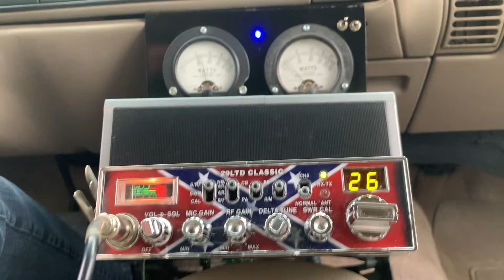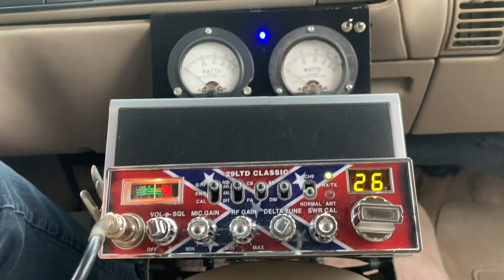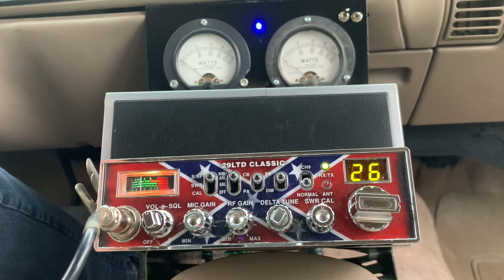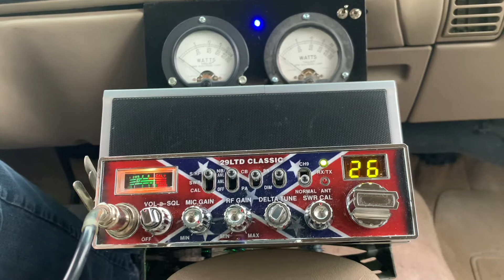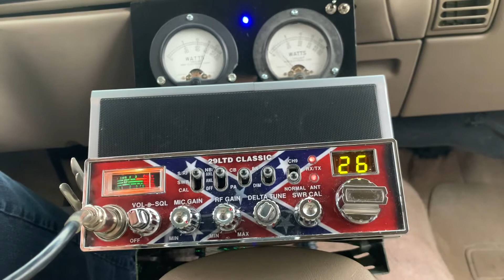Empty Pockets, Super Man and 51